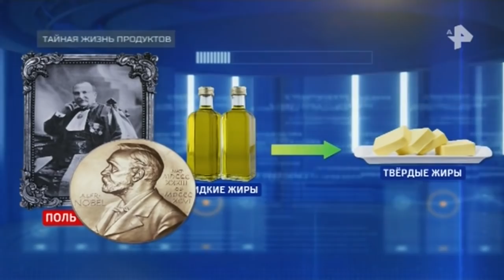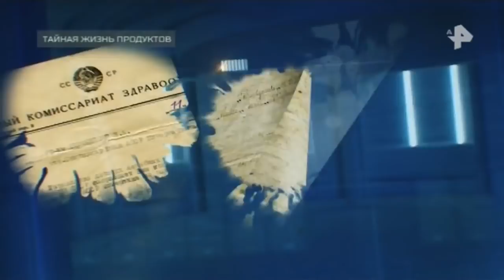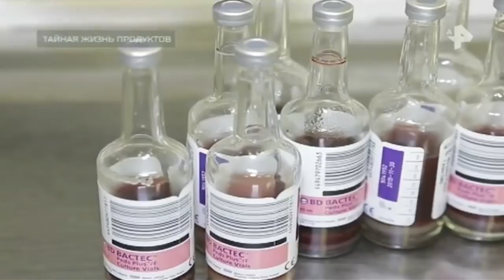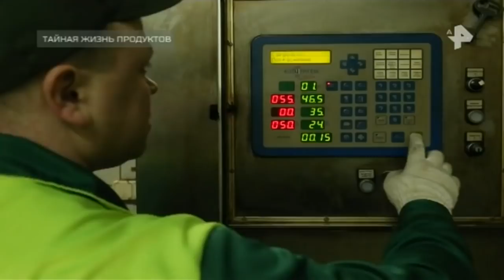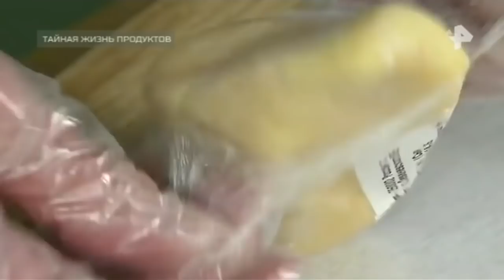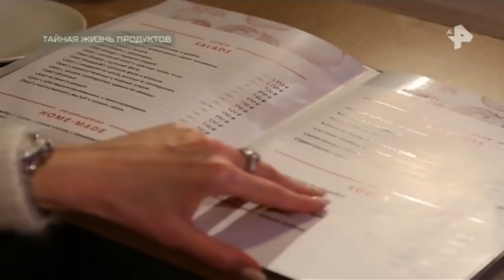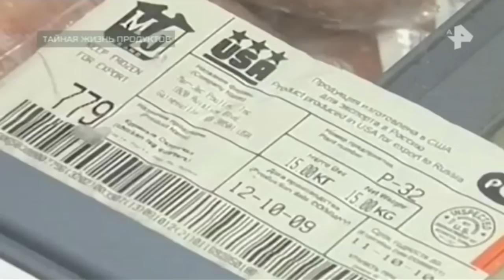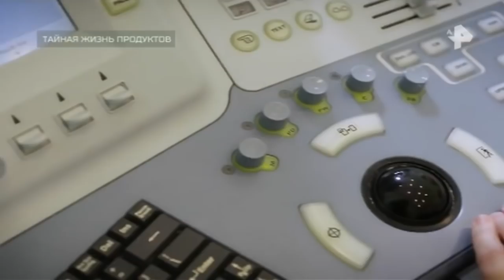Тайны Чапман. Выпуск от 03.07.2018. Тайная жизнь продуктов